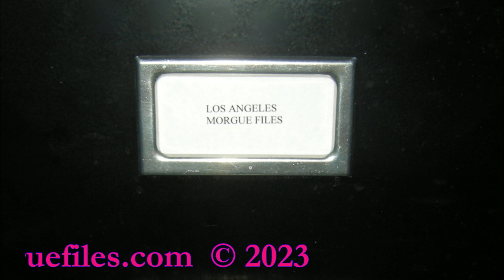"Shaft" Actor Richard Roundtree 1942-2023 Memorial Video - Short Version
Richard Arnold Roundtree (July 9, 1942 – October 24, 2023) was an American actor and model, who was best known for his portrayal of private detective John Shaft in the 1971 blaxploitation film Shaft and four of its sequels, Shaft's Big Score! (1972), Shaft in Africa (1973), its 2000 sequel and its 2019 sequel, as well as the eponymous television series (1973–1974). He was also known for his work in several TV series, including Roots and Generations.

Considered as "the first Black action hero," Roundtree was credited with having an impact on the rise of African American leading actors in Hollywood projects, thanks to his successful performances in the blaxploitation genre. His portrayal of Shaft as a bold, confident, and charismatic figure influenced cinematic depictions of Black men and Black masculinity, a contrast to Black men in films prior to Shaft having often been portrayed as mild-mannered or servile.

Richard Roundtree died of pancreatic cancer at his home in Los Angeles on October 24, 2023, at the age of 81.

-- Wikipedia